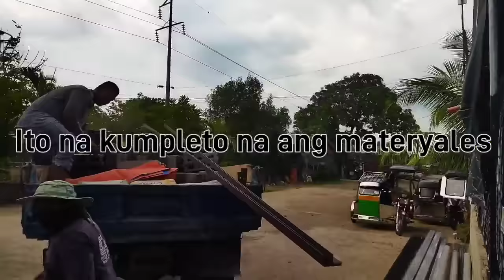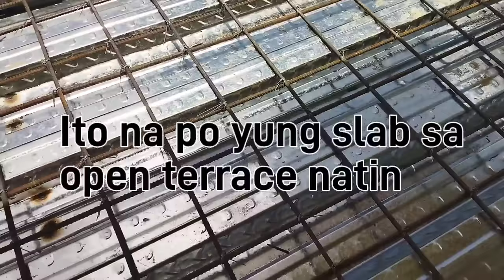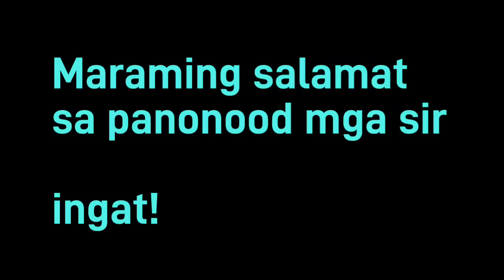My budget meal 2 storey house 550K